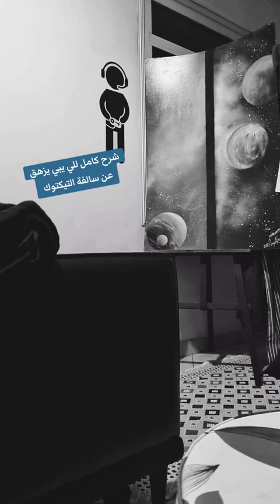اي والله يبون يسكرون التيكتوك هههه